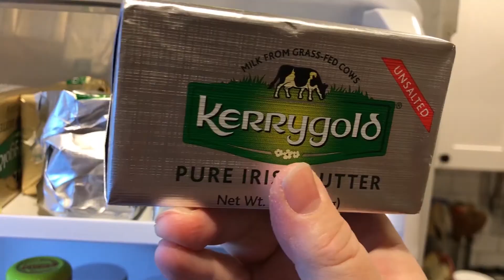Thanksgiving Week: Top 5 Thanksgiving Food Traditions!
It's Thanksgiving! While you're feasting on turkey, cranberry sauce, and green bean casserole, take a look at where those traditions came from. In this video, Deanna fills you in on the history of our Thanksgiving food traditions!